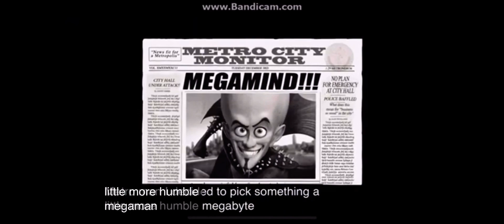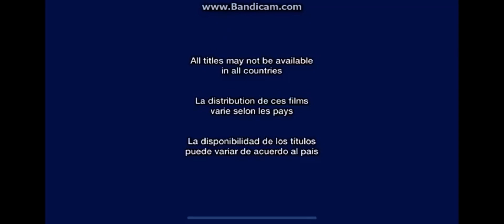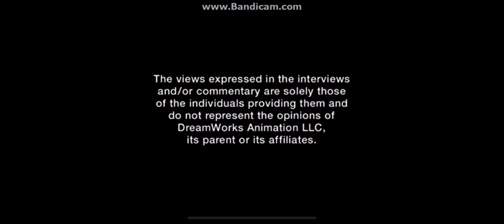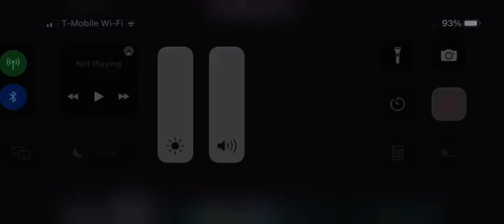Opening To Shrek Forever After The Final Capter 2010 DVD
1. DreamWorks Animation SKG Home Entertainment Logo
2. Megamind Blu-ray & DVD Trailer
3. Cars 2 2011 Trailer
4. Kung Fu Panda 2 Sneak Peek Trailer
5. All Titles May Not Be Available in The Counties
6. Paramount Warning Screen
7. Interviews Screen
8. DVD Menu
9. Black Rated PG Screen
19. DreamWorks Animation SKG 2010 Logo
20. Start Film